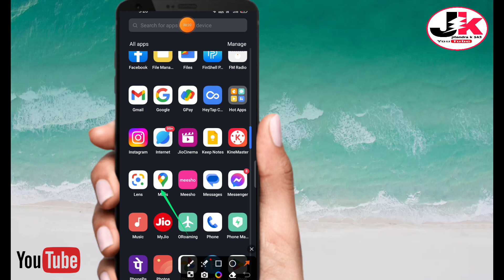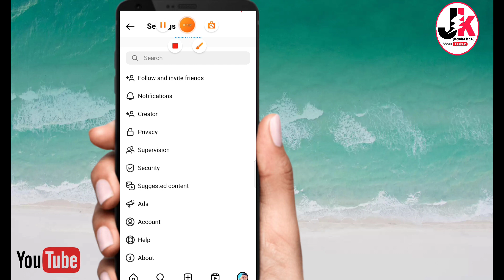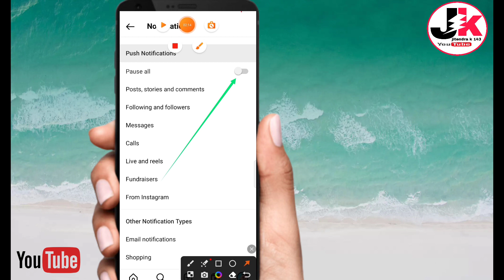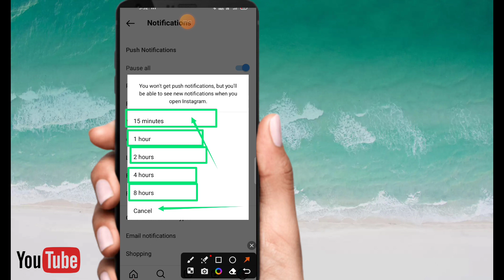How to turn off Instagram Notification || Instagram ka notification band Kaise kare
hello friends Aaj ki video me batane wala hu ki aap apne instgram ka notification ko band Kaise kare ishi ke baare me main batane wala hu or bahut hi achhi tarika se bataye hai
I hope you ki aapko ye video pasand aayegi

queries related:-
How to turn off Instagram Notification
Instagram ka notification band Kaise kare
1. how to turn off insta notification
2. instagram notification off kaise kare
3. how to disable notification message notification
4. instagram ke notification kaise band kare
5. how to stop instagram notification
6. how to stop insta msg notification
7. how to turn off dm notification on instagram
8. insta notification off kaise kare
9. instagram ki notification kaise band kare
10. instagram msg notification off kaise kare
11. how to open instagram account in google chrome
12. google chrome se instagram kaise chalaye
13. google chrome me instagram account kaise khole
14. instagram par message notification kaise band
kare
15. stop notification on instagram
16. gmail se instagram account kaise banaye
18. insta notification turn off
par notification kaise band kare
par message notification
me notification on kaise kare
 instagram me notification off kaise kare
 instagram wont give me notifications
instagram me notification kaise band
instagram comments notification
instagram likes
notification
instagram story notification
messages notification
instagram ki notification kaise
change kare
instagram ke message screen par
na dikhe
chalu kare
instagram notification off
malayalam
instagram message notification
kaise band karen
instagram notification off kaise
kare
kare hamesha ke liye
insta notification off kaise kare
instagram me notification off
kaise kare
instagram notification sound off
kaise kare
instagram online notification off
kaise kare
instagram ki notification kaise band kare
instagram notifications off kaise kare
instagram notification off kaise kare
how to off instagram notification
how to turn off instagram notifications
instagram par notification off kaise kare
instagram notification kaise band kare
instagram notification off
instagram ka notification kaise band kare
instagram par notification kaise band kare